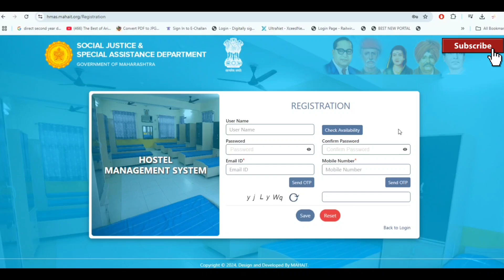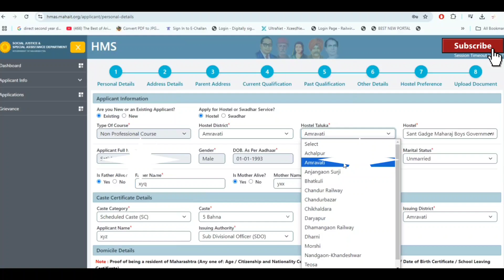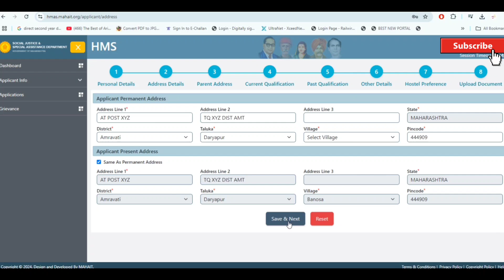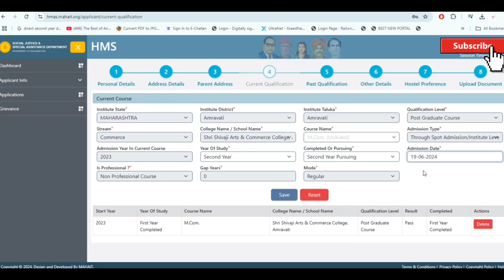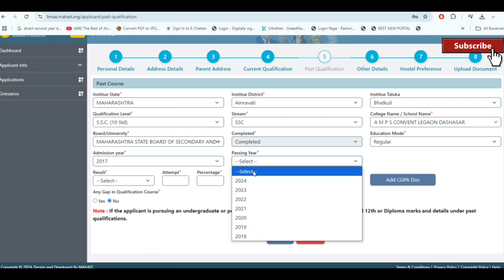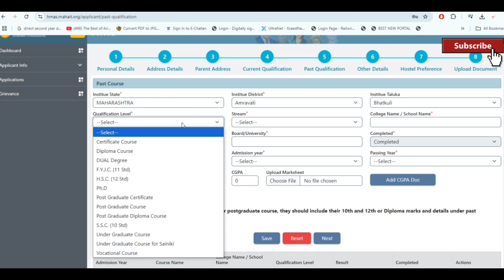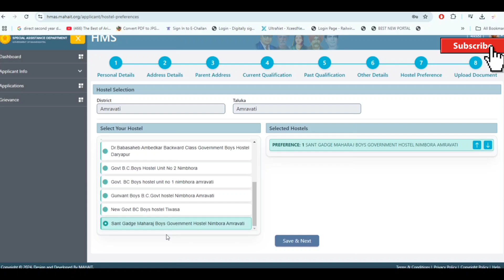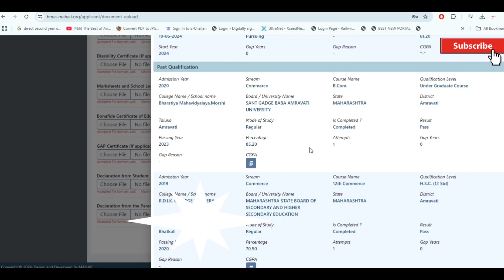Renewal Hostel Form 2024-25 ✅ असा करा होस्टेल चा फ़ॉर्म रिणीव 👇 Hostel Form Renew 2024-25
Swadhar Yojana update
Swadhar Yojana Last Date I Swadhar Yojana Form Fill Up
Swadhar Yojana 2024 Form Edit I Swadhar Form Edit
स्वाधार योजना 2024 I Swadhar Yojana Date Extend 2024 I Swadhar Form Fill Up last date
Swadhar Yojana Form Fill Up I Full Details I Swadhar Yojana 2024 Online Form Fill Up Process

swadhar online form kaise bhare
how to fill swadhar form
swadhar form online kasa bharaycha
swadhar form baddal mahiti
swadhar form documents
samaj kalyan swadhar form
swadhar yojana
swadhar yojana latest news
swadhar yojana second installment
swadhar yojana kya hai
swadhar last date
swadhar form kab suru hoga
swadhar form kab suru hoge
swadhar installment
swadhar form format
swadhar form document list
swadhar yojana 2024
swadhar yojana paise
swadhar yojana
या नंतर प्रवेश मिळनार नाही I Samaj Kalyan Hostel Form I Govt Hostel Form 2023
samaj kalyan hostel amravati list
samaj kalyan hostel 1 st list
samaj kalyan hostel online form
samaj kalyan hostel merit list